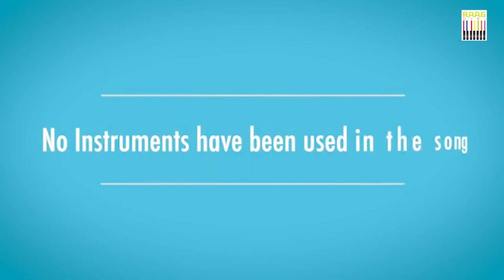Playback Singer Kartik Raman Exclusive Interview 👌 & Live Performance 🎶🎙🎤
Watch Indian Music Composer, Playback singer and Independent Artist Kartik Raman exclusive interview and live performance 🎵🌏😍.

00:00 – How Karthik Raman started learning music at the age of 5 !
01:00 – First Guru of Karthik Raman!
02:05 – kartik raman song saanjh !
03:10 – daily routine of singer kartik raman!
04:30 – about raag bhimpalasi Classi'Cappella !
07:50 – about Padmashree Hariharan and Hariyudan Naan!
10:45 _ about Shankar Mahadevan academy !
13:45 _ Singer Hariharan ghazal sheher dar sheher !
14:50 _ mere man ye bata de tu song of shankar mahadevan !
16:10 _ Raag Yaman !
19:00 _ indian classical music vs popular and trending music !
23:50 _ basant aaya song of Kartik Raman for Pandit Birju Maharaj !
25:00 _ Gharana 2.0 Basant Aaya

Profile of Music Composer Kartik Raman 🤗😘🎶👌
Playback Singer Kartik Raman Exclusive Interview 👌 & Live Performance 🎶🎙🎤 | Kartik’s musical journey started at the age of 5 when he started learning music from his mother and then his Guru Late Pandit Shyam Das Mishra. Currently working with Shankar Mahadevan Academy as a Curriculum designer and Music Instructor Kartik Raman is very talented. He is an Indian Music Composer, Playback singer and Independent Artist.

About Kartik Raman Live Performance 🎤🎶👌👍
He performed live with Padmashri Hariharan, Padmashri Shankar Mahadevan, Mahalakshmi Iyer and Chinmayee Sripada.

🏆 Award
Has won the prestigious Tamil Reality show “Hariyudan Naan” telecasted on JAYA TV, adjudged by Padmashree Hariharan.

So, what is RaagGiri ? ⌚⏰

We enable classical music to give life to it. It is an effort to connect Indian culture reaching talent of every level. It has to be nurtured and promoted. That's our mission. Music is creation. It connects us with society and helps in bringing about a change. The result of RAAGGIRI is to develop and promote all forms of music; all areas of culture and tradition, by collaborating with government-public -private organizations. Our Focus is to establish connections with the weaker, underprivileged, scheduled castes, Dalits, minority, and physically and mentally disabled people through music, thus contributing to their progress, resettlement, and recreation.

When our actions become habits, we don't need to repeatedly remind ourselves of them. Traditions are part of human nature. We all have rituals in life. But it isn't easy to always maintain these habits. Everyone has an aim in life but seldom do we walk the path that will take us to our ultimate destination and fulfill our purpose. And this becomes all the more challenging when our goal is to change the existing norms and bring about social changes to improve the current situation; when we choose the path of creation.

We wish that our culture and traditions become an inspiration for all; its very diversity becomes the oneness that unites India. Raaggiri focuses on the following through this initiative-

The Drive of creating a positive society through music is Raaggiri !